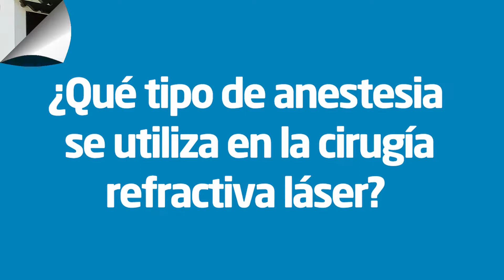¿Qué tipo de anestesia se utiliza en la cirugía refractiva láser?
El Dr. Ángel García, subdirector médico Vithas Eurocanarias Instituto Oftalmológico, explica el tipo de anestesia que se utiliza en la cirugía refractiva láser.